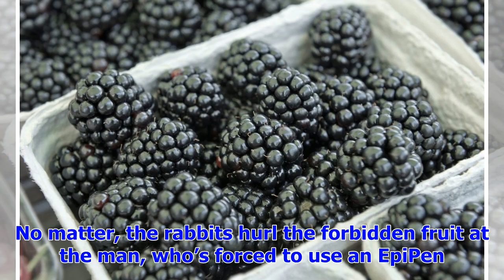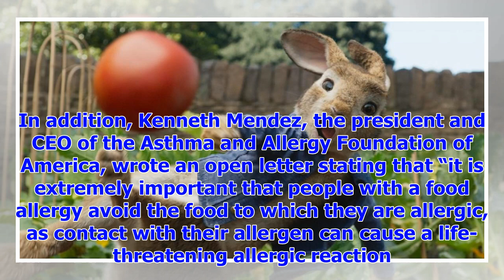[Breaking News]‘Peter Rabbit’ creators sorry for making ‘light’ of food allergies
“Peter Rabbit” powers-that-be hopped into mea culpa mode after a scene in the movie involving a seri...